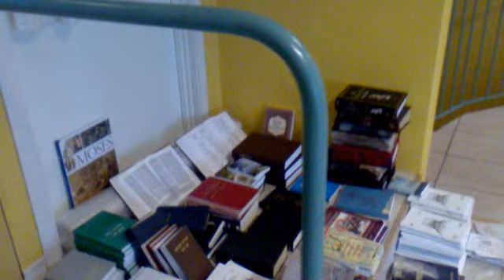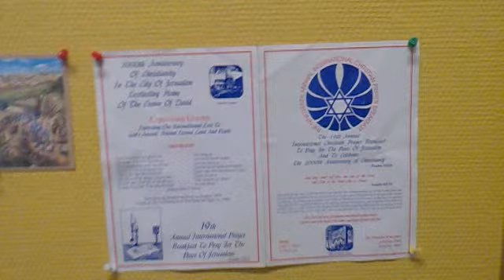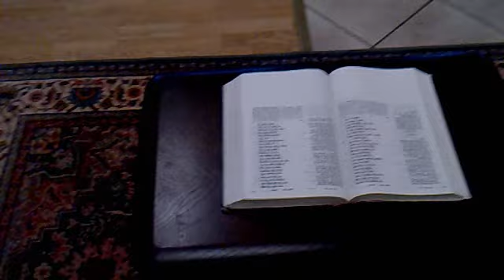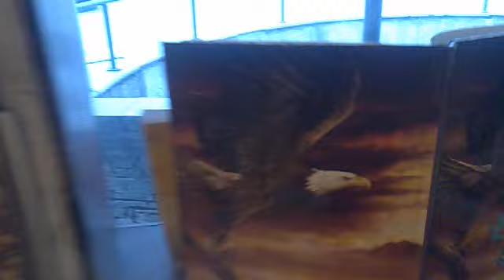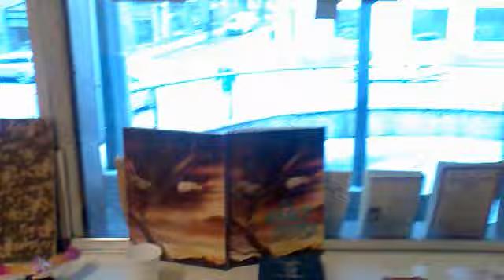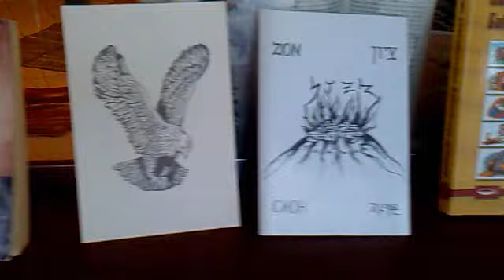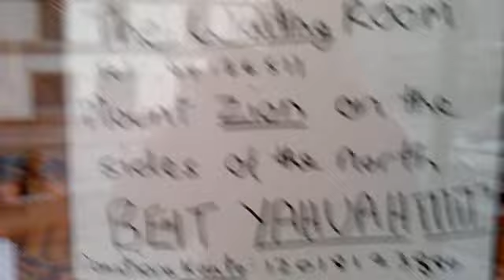the gospel from the waiting room zion